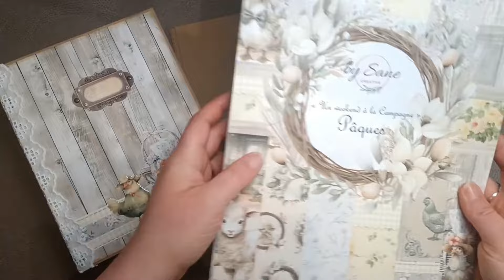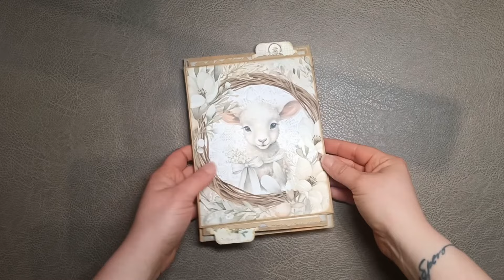TUTO POP UP livrets cachés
Afin de garnir notre album #22 que nous avons réalisé ensemble, je vous propose une petite série de tuto page pop up. Étant moi même débutante, j'ai choisi des mécanismes assez simples mais avec un effet wahou!!
N'oubliez pas que nous utilisons que quelques morceaux de papier et que si vous ne réussissez pas du premier coup il n'y a rien de grave, persévérez et vous serez fier de vous 😉🥰
Mon album sera décoré avec la nouvelle collection "un week-end à la campagne " de By Sane Creative Boutique, si vous avez loupé l'ouverture de mon colis, c'est ici :

Je vous laisse découvrir et surtout amusez-vous 😉

Vous pouvez retrouver et commander la collection soit sur le groupe Facebook :
by Sane Creative Boutique

MON MATERIEL DE SCRAP
Massicot Vaessen Creative (couleur blanc, rose ou menthe)
Plioir en Téflon
Ciseaux multi-usage Tonic Studios
Rulershutters (règle pour fausse couture)
Colle Tacky Glue (avec bouchon tête en bas)
Mini machine de découpe Sizzix Sidekick
Petite guillotine We R Memory Keepers
Règle en métal graduation en cm
Pistolet à colle chaude Bosch - GluePen

Enveloppe punch board
Perforatrice seule pour coins et encoche
Crayons de couleur Polychromos de chez Faber Castel
Pocket Punch Board (WRK)
Attaches parisiennes en forme de vis

LES PAPIERS
Papier uni noir Clairefontaine ramette de 250 feuilles A4
Papier uni kraft ramette de 100 feuilles A4
Papier calque 100g/m²
Papier blanc DCP 160g
Papier transparent (acétate) différent grammage
Papier Florence craft Vaessen creative 100 feuilles A4
Feuille acétate A4
En tant que Partenaire Amazon, je réalise un petit bénéfice sur les achats remplissant les conditions requises.